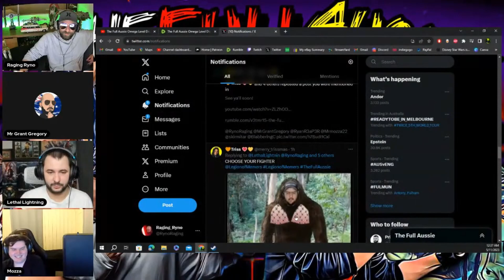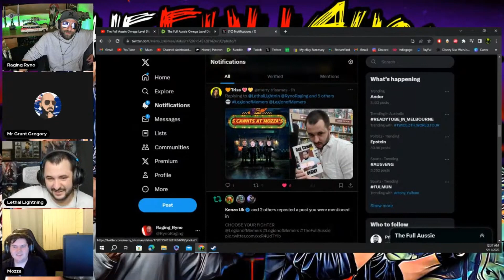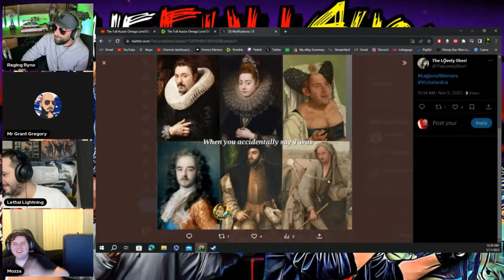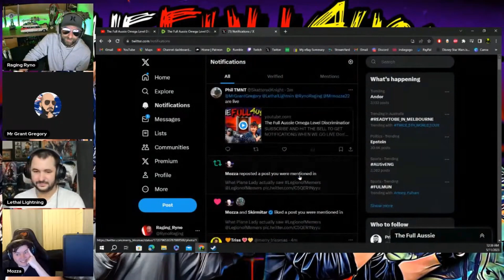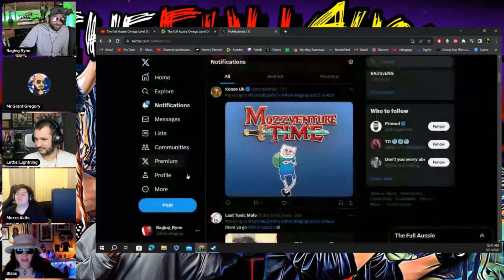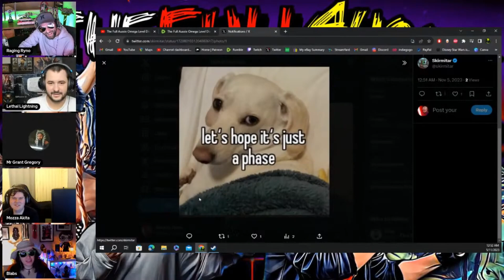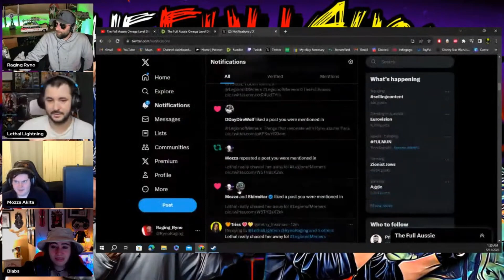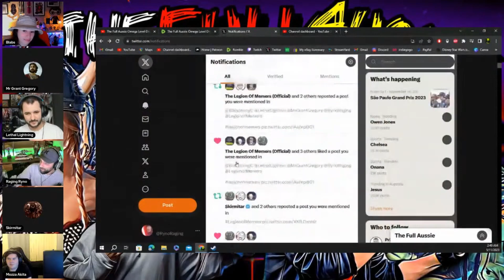Full Aussie Vs. Legion Of Memers Episode 28 | Roll Ya Frog